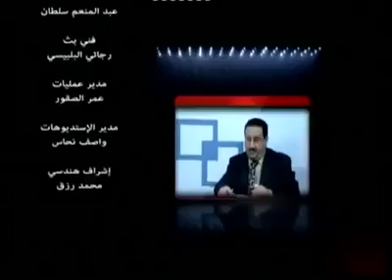In Jordan Fighting in Live TV Show(Using Pistol and Shoes)